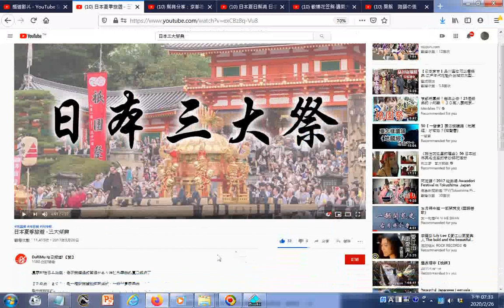瀏覽 日本三大祭 日本夏季旅遊 三大祭典 YouTube